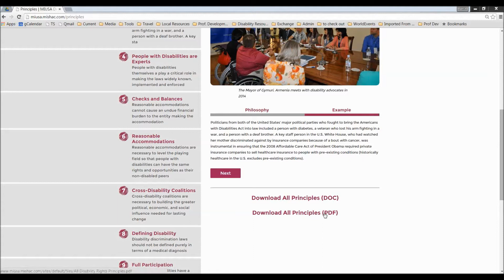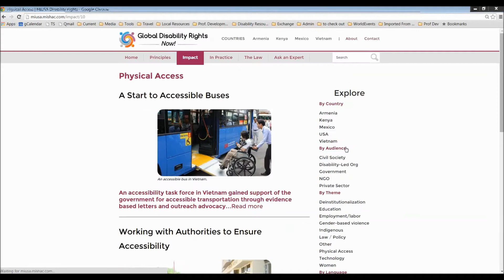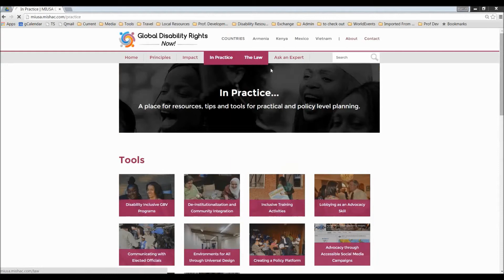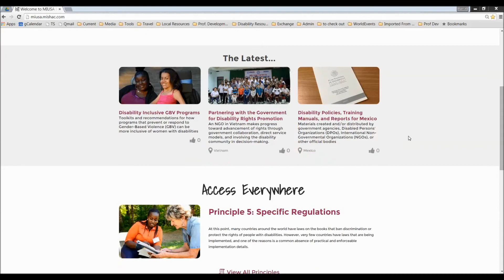Tour of the Global Disability RightsNow! Resource Center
This video provides a brief explanation of some features on the RightsNow! resource center and how you can use these to find the resources and information you need! The resource center will be launched on November 1, 2015 Transcript details are included below.

TRANSCRIPT: Hello and thank you for previewing the RightsNow! project website!

The RightsNow! project works in four countries (Armenia, Kenya, Mexico, and Vietnam) and is led by a U.S. consortium of organization including: Mobility International USA (or MIUSA), Disability Rights Education and Defense Fund (or DREDF), the U.S. International Council on Disabilities (or USICD), and the International Foundation for Electoral Systems (or IFES).
We provide technical assistance to Disabled People’s Organizations, civil society, and governments to:

1. Strengthen partnerships between these groups to advocate for disability rights.
2. Strengthen their knowledge and skills to implement, enforce and monitor disability rights legislation.
3. And to share advocacy strategies through networking and our online resource center

Today, we'll take you on a virtual tour of the resource center so you can find the information that will be most useful to you!

Let's first check out the Principles, Impact, In Practice, and The Law tabs across the top of the page.

Under Principles, you'll find our top nine principles of disability rights. Each principle, includes two tabs of information, a description of the concepts and philosophy behind the principle and some examples. Individual principles and a comprehensive list are also available for download at the bottom of the page.
Now you might be wondering if this information is available in your native language. At the top of each page you will find a list of languages available for the page you are viewing. If you speak English, you can help make more resources available to people in your community by selecting the ‘help translate this page’ link at the top any page.

Under the Impact tab, we offer real life strategies from people that have been successful to enhance disability rights in our four project countries, and including the U.S. If you’re only interested to read strategies related to a specific topic, audience, country, or other key word, use the filter on the right to view pages that meet your specific interest. For example, if you select the ‘physical access’ key word, you’ll get a list of impact pages only related to physical access.

Do you have a strategy that worked to increase implementation of disability rights in your country? If so, you can submit your strategy by clicking on the ‘share your strategy’ button at the bottom of the page.

Under the In Practice tab, you’ll find guides, planning tools, and other resources to help you put your ideas into practice. Some of these pages include tools that can be downloaded and others include link directories to existing resources. By scrolling down you’ll find other multimedia resources such as infographics and videos.

Now, let’s check out The Law tab. Here we offer consolidated resources on laws relating to disability rights, including the UN Convention on the Rights of Persons with Disabilities. This section of the site also offers the filter tool on the right side, so you can start getting the information you need quickly and easily.

Still not finding exactly what you need? You can enter a term straight into the search field located in the top menu. You can also contact our expert consortium via the ‘ask an expert’ page, also located in the top menu. Whether you are a person with a disability, a private business, or government representative, your questions and comments will be used to continue developing and improving the website.

Back on our home page, here we feature our latest resources, tools, and tips. If you scroll all the way to the bottom of the page, you can sign up to receive our monthly news bulletin where our expert consortium will answers common questions from the field and we’ll include newly released resources.

You'll find that the website adjusts automatically when you access it on different devices.

If you resize your page, you can get an idea for how the website will adjust based on your screen size as well as on different devices, like smartphones.

We're very excited about the RightsNow! website and we hope you are too! We’re expecting to launch the site by November 1st so please stay tuned to begin access these resources that we hope are helpful to you in advancing disability rights in your country.